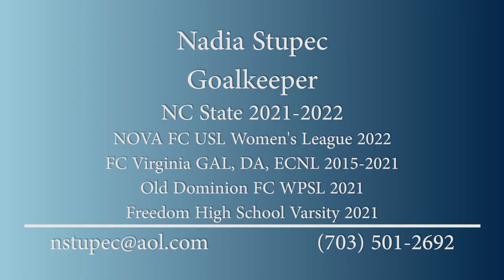Goalkeeper Highlights NOVA FC vs EAGLE FC 07/01/22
Nadia Stupec Goalkeeper Highlights
NOVA FC vs Eagle FC
USL Women's League